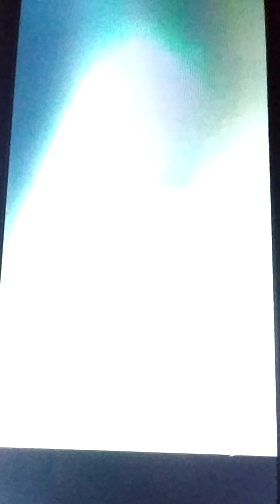Kemiti Bhulbi mu Tumari Preama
kemiti bhulibi mu tumari Preama